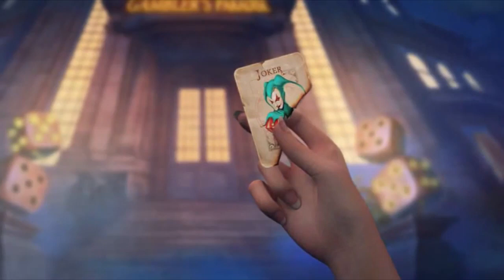Edge of Reality: Fatal Luck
Cuando eras solo un bebé, te dejaron abandonado en los escalones de un orfanato con solo una pequeña pista sobre tu identidad. Años más tarde, esa pista te lleva a la puerta de la mansión Azara Gambling House, donde aceptas participar en un torneo secreto destinado solo para los jugadores más afortunados.

¡Pero en lugar de respuestas, te ves envuelto en un peligroso juego de habilidad donde es casi imposible ganar! ¿Tu suerte durará el tiempo suficiente para descubrir los secretos de tu pasado? ¡Descúbrelo en este juego de aventuras de rompecabezas y objetos ocultos de alto riesgo!